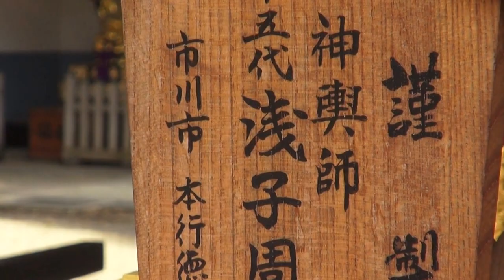平成27年 三鷹市 下連雀 八幡大神社 例大祭 一之宮 本社神輿。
キューバとジャパン 文化交流    。三鷹八幡大神社例大祭 本社神輿　一之宮と二之宮千貫神輿渡御。
鎮座地：三鷹市下連雀4-18-23
鳳凰の目がダイヤモンドでギネスブックに載ったという神輿を持つ下連雀八幡大神社の祭礼、
一之宮神輿と二之宮神輿はそれぞれ町内を巡行した後、午後２時に三鷹ショッピングセンター前で合流し三鷹駅前を通過して、
その大きさと担ぎ手の波は見る人々を圧倒する。両神輿ともさらに町内巡行を続け宮入は夕方となる。

≪　一之宮神輿　≫　黒漆のふっくらとした延屋根に舞い降りた大きめの鳳凰が特徴の、伝統的な神輿。
台輪寸法三尺（九十センチ）、屋根延べ神社方神輿。昭和６０年から修復の手が加えられ、二之宮神輿とともに新装デビューをした。
行徳・後藤直光作。テコ舞姿の錫杖を先頭に、金色に輝く２基の獅子頭、
大大鼓、それに舞手を大勢従えた新川囃子に先導され氏子町会を巡行して三鷹ショッピングセンターの駅寄り交差点で
二之宮神輿と合流して駅周辺を巡回し再び町内渡御を続ける。右奥に見えるのは二之宮神輿。
≪　二之宮神輿　≫　野筋(のすじ)を勇壮な金龍が駆け下り、鳳凰の眼がダイヤモンドという豪華さ。
青貝をちりばめた螺鈿細工の延軒屋根、平屋台造りの神輿だ。台輪：四尺三寸（百三十一センチ）高さ３．６ｍ、重さ１．３トン、
担ぎ棒の長さ７．２ｍで、担ぎ手１２０人も必要とする大神輿は、１９９４年版のギネスブックにその大きさが日本一と掲載され、
同時に１億円ともいわれる製作費も話題になった。１９８６年（昭和６１年）行徳・浅子周慶作。

八幡大神社→ 　祭神は応神天皇。　明暦３年(１６５７)の｢振袖火事｣により、神田連雀町の名主、
松井治兵衛が罹災者２４名とともに新田開発のため当地に入植。連雀新田(後の下連雀村)の鎮守として寛文４年(１６６３)当社を勧請した。